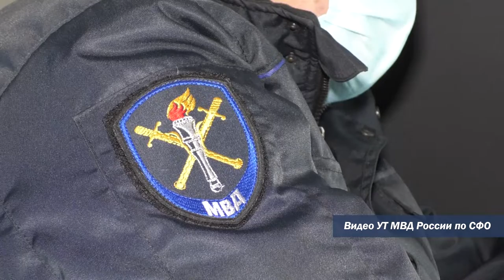В Абакане грузовым поездом смертельно травмирована женщина